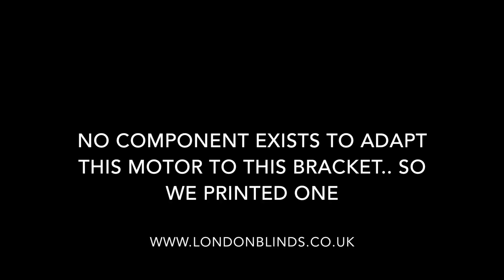3d Print Movie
3d printing of components for blinds